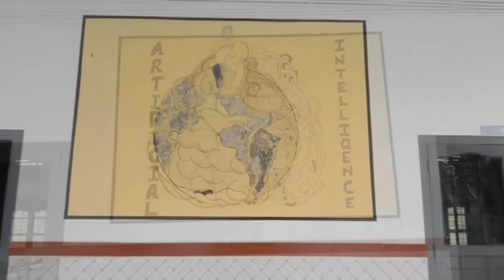World Computer Literacy Day Flashback | Department of Computer Science | Santhigiri College